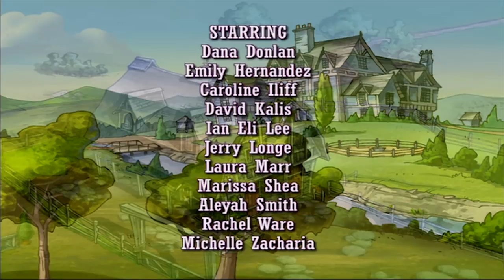Horseland | Water Fight | Season 2 | Horse Cartoon | Videos For Kids